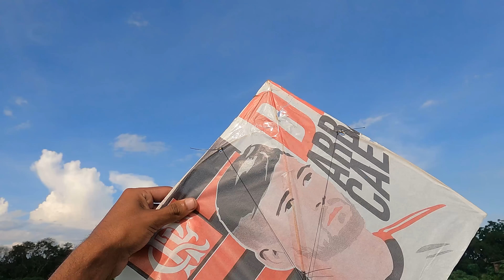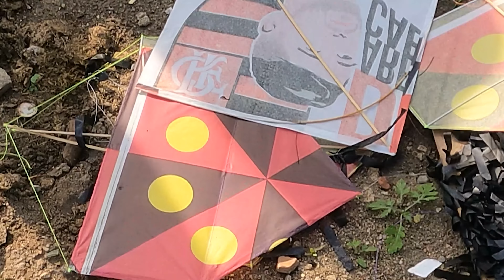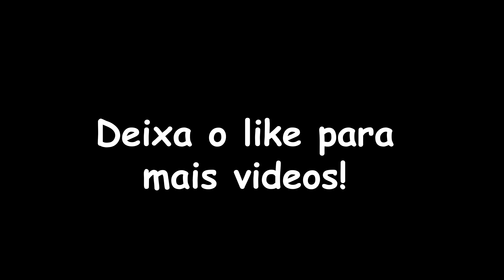Pegando Pipa Voada em Acari, Rei da Chepa está de Volta!!! 🤣🔥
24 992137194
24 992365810